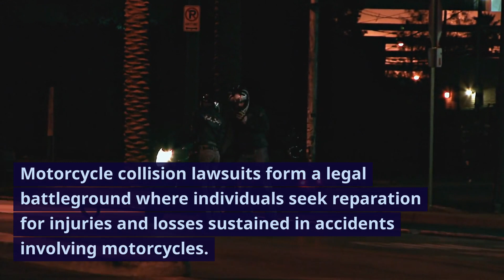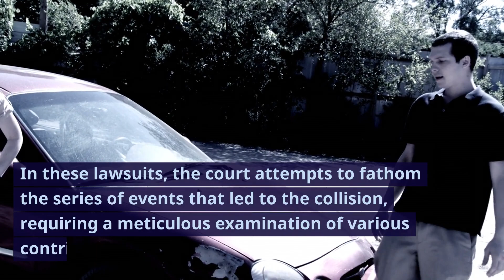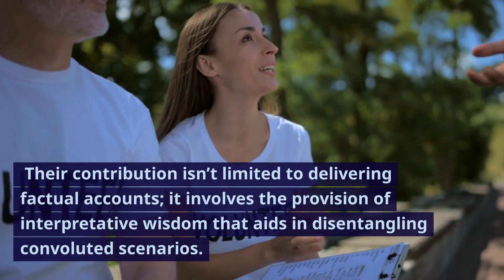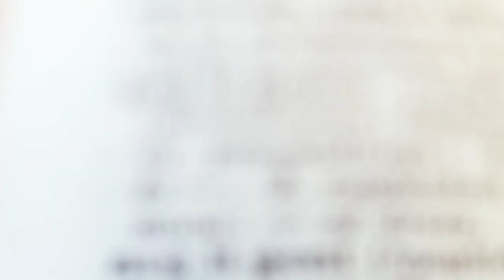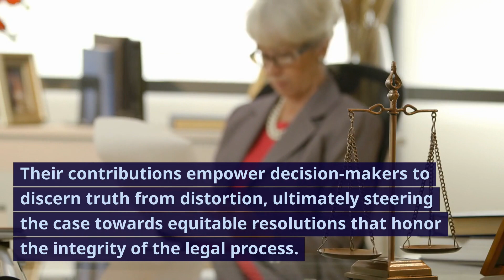Benefits of Expert Testimony in Motorcycle Collision Lawsuits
Denver motorcycle accident lawyers:
Front Range Injury Attorneys
2590 Welton Street, Suite 200

Expert witnesses, a cadre of seasoned professionals, emerge as beacons of erudition within the legal domain. These individuals possess unparalleled expertise in fields such as accident reconstruction, medical evaluation, and mechanical engineering, bringing forth their profound knowledge to illuminate intricate aspects of the case. Their role extends beyond mere information delivery; they offer insightful analyses that serve as guiding lights for judges and juries navigating through the labyrinthine paths of evidence.

The expertise of these witnesses spans beyond their respective domains, encompassing a comprehensive understanding of legal proceedings and the judicial system. Their contribution isn't limited to delivering factual accounts; it involves the provision of interpretative wisdom that aids in disentangling convoluted scenarios. This interpretative facet significantly bolsters the holistic comprehension of the case, bridging the chasm between technicalities and lay comprehension. In a personal injury lawsuit, your motorcycle accident lawyers in Denver, Colorado will evaluate the need for expert witnesses and hire them to strengthen your case for fair compensation and justice.